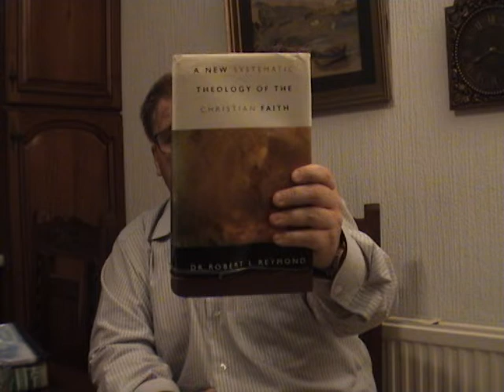The preexistence of Jesus Christ and The Trinity